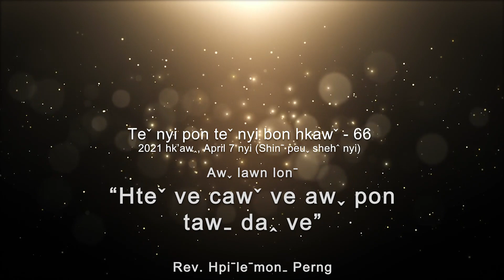Teˇ nyi pon teˇ nyi bon hkawˇ 66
✝️ Awˬ lawn lonˉ - "HTEˇ VE CAWˇ VE AWˬ PON TAWˍ DAꞈ VE"